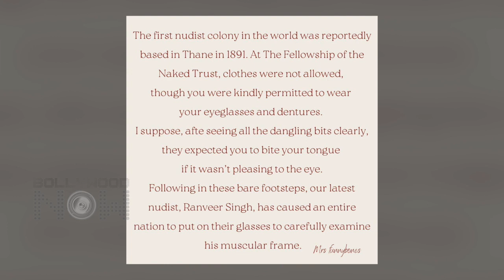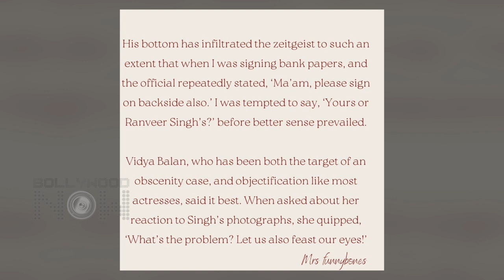Twinkle Khanna's EPIC & Strong Reaction On Ranveer Singh's B0LD Photoshoot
Everyone has reacted to Ranveer Singh's latest photoshoot. Now Twinkle Khanna responded to the ongoing debate over Ranveer Singh's photoshoot pretty strongly.